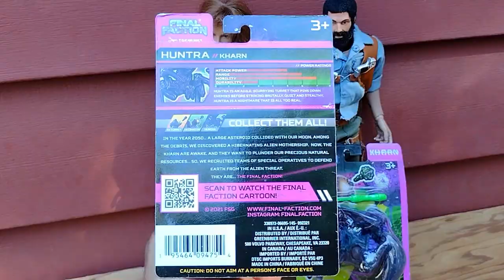Dollar Tree Final Faction Huntra And Decimator Perimeter Defence Action Figures Review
I really enjoy these Final Faction figures. In this video we are taking a look at Hunta and Decimator. I think these figures will be cool to use as Cryptids or aliens.

Matt's Creative Projects Facebook Group:
If you would like to join please leave your Facebook user name in the comment section and I'll send you a invite

Shout Outs:
If you would like me to shout you out.

I built a list of tools and supplies for you to check out:
PAINT AND BRUSHES:
Apple Barrel Acrylic Paint Set, 18 Piece (2 Ounce)

Soucolor Acrylic Paint Brushes Set, 20Pcs Artist Paintbrushes Paint Brushes for Acrylic Oil Watercolor, Body Face Painting, Rock Painting Kit, Fine Detail Miniature, Beginner/Kids Arts Crafts Supplies

heartybay Paint Brush Sets All Pack

AIEX 9 Pieces Fine Detail Paint Brush Miniature Painting Brushes Kit Mini Paints Brush Set for Acrylic, Watercolor, Oil, Face, Nail, Scale Model Painting, Line Drawing

Paint Brushes Set, 10pcs Paintbrushes Flat/Shader Tip for Watercolor, Oil, Acrylic Painting and Craft, Nail, Face Paint

TOOLS:
Hot Glue Gun,ccbetter upgraded version Mini Hot Melt Glue Gun with 30pcs Glue Sticks with glue gun removable Anti-hot cover for DIY Small Craft Projects and Home Quick Repairs Blue

Gorilla Hot Glue Sticks, Full Size, 4" Long x .43" Diameter, 45 Count,Clear

Scissors, 8" Multipurpose Scissors 3 Pack, Ultra Sharp Blades, Comfort-Grip Handles, Sturdy and Sharp Scissors for Office Home School Art Craft Sewing

Dahle Vantage Self-Healing Cutting Mats, 9"x12", 12"x18", 18"x24", 24"x36", 36"x48", 1/2" Grid, 5 Layers for Max Healing, Perfect for Cropping, Sewing, & Crafts, Black, Blue, Clear

Cousin Craft & Jewelry Making Tool Kit, 3-Piece

CRAFT STICKS:
200 Pcs Craft Sticks Ice Cream Sticks Natural Wood Popsicle Craft Sticks 4.5 inch Length Treat Sticks Ice Pop Sticks for DIY Crafts

Darice Natural Wood Craft Sticks Jumbo. 80 Pieces, (5.75 Inch)

Natural Wood Craft Stix. Pack of 100 Pieces

Chenille Kraft Natural Wood Craft Sticks, Jumbo Size, 6 x 3/4, Wood, Natural Wood, 500/Box

CLAY:
DAS Air Hardening Modeling Clay

SEWING:
25 Large Eye Stitching Needles - 5 Sizes Big Eye Hand Sewing Needles in Clear Storage Tube